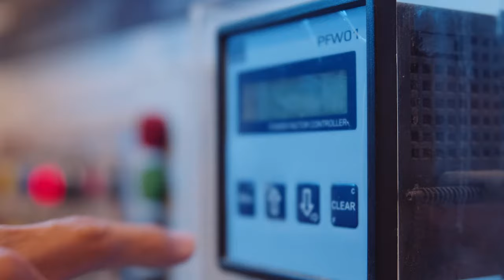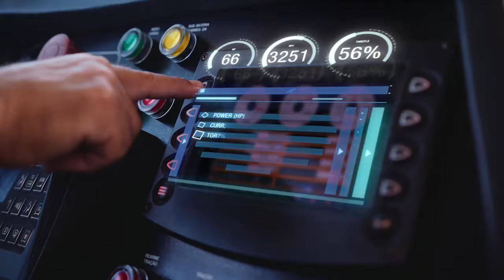WEG - Vídeo institucional (versão resumida)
Nós somos a WEG, movidos por energia, tecnologia, desafios e por oportunidades. Uma empresa que vai continuar a cada dia dando novos passos, abrindo caminhos, evoluindo e tratando o futuro como um assunto do presente.

Acesse nosso site e saiba mais sobre nossos produtos e soluções

WEG. Transformando energia em soluções.